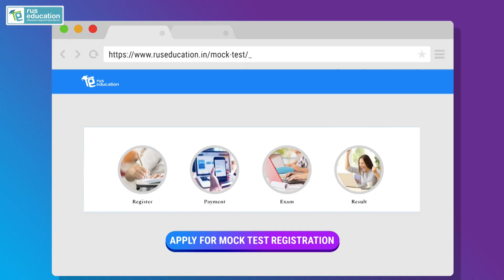NEET 2020 Mock Test Dobara | Rus Education presents Dobara NEET 2020 Mock Test on 22nd May.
Rus Education presents Dobara NEET 2020 Mock Test.

First 1000 registration free. Hurry up! Be the lucky first 1000.

Grab your chance to get access to previous mock tests and study materials and winners will be awarded the following prizes:
1st Prize - Rs. 25,000/-
2nd Prize - Rs. 20,000/-
3rd Prize - Rs. 15,000/-
4th Prize- Rs. 10,000/-
5th Prize - Rs. 5,000/-
5 Consolation prizes - Rs. 2000/- each